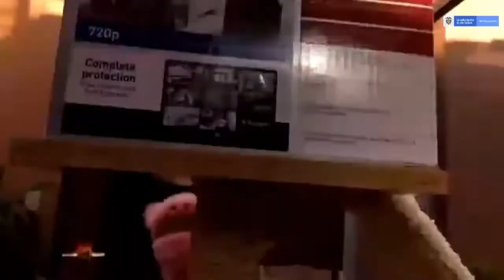¿Y qué tal si…? Artista invitado Títeres AGarrapata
Artista invitado Títeres AGarrapata